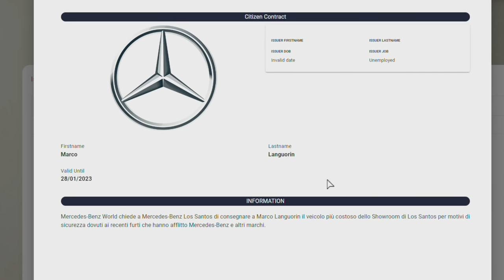Rubo TUTTE le MERCEDES del concessionario su GTA 5!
MOD MERCEDES! In questo video ruberemo tutte le Mercedes-Benz di un concessionario su GTA V, dalla G63 AMG 4x4 alla A45s alla VISION GT e proveremo tutti i modelli con tutti modi per rubarli.